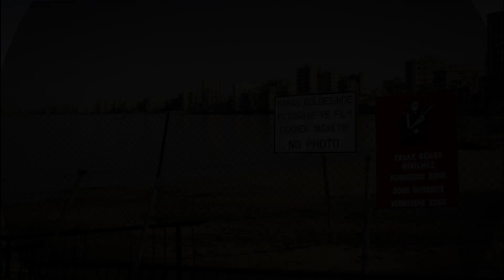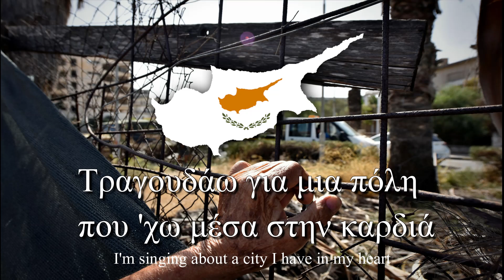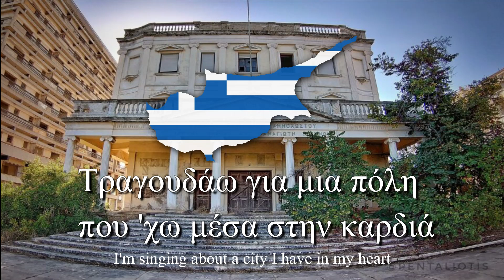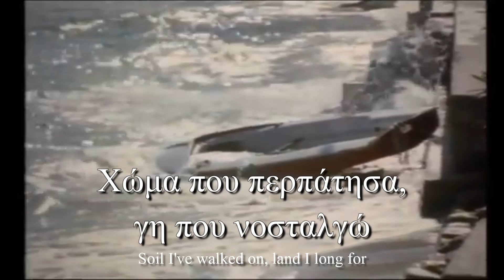"Αμμόχωστος (Χώμα που περπάτησα)" - Greek Cypriot song about the occupation of Famagusta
50 years of Turkish Occupation. 5500 Greek Cypriots Dead. 1500 missing.